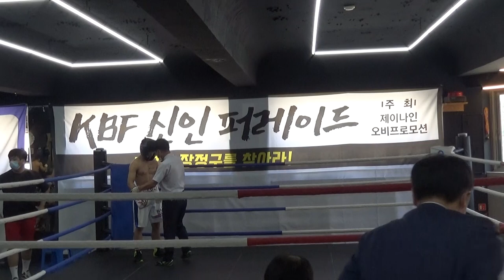이 시합 프로 테스트 맞나 실력들이 예사롭지 않네 ?! ~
2020년 8월 15일 벌어진 제이나인 프로모션 주최 프로테스트 경기들